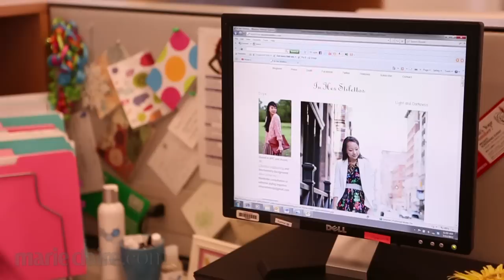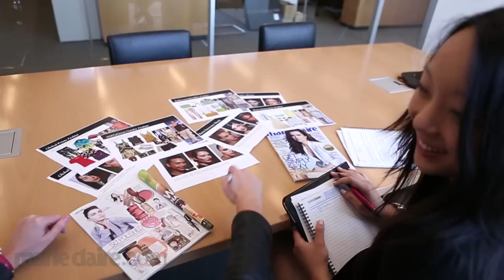Front Row College Challenge Internship Video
Front Row College Challenge winner Diya Liu talks about her internship at Marie Claire.